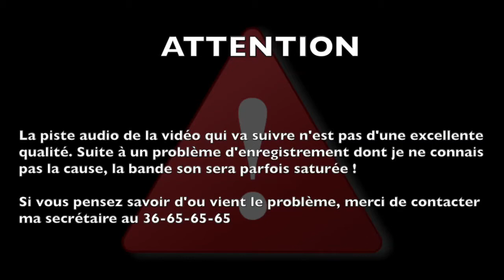Les Apéros #1664 | Fat & Furious [GTA 5 Online Funny Moments]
IMPORTANT :
Suite à un problème d'enregistrement sur mumble, la bande son de cette vidéo n'est pas terrible. Merci de votre compréhension.

Organisé par BiGuarana, le crew s'offre une soirée détente sur le thème "Destruction Derby".